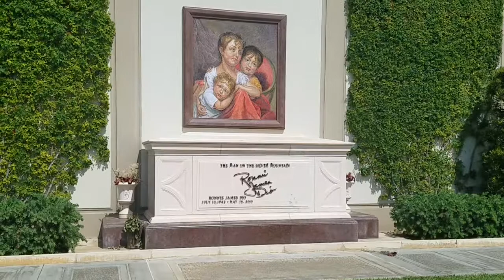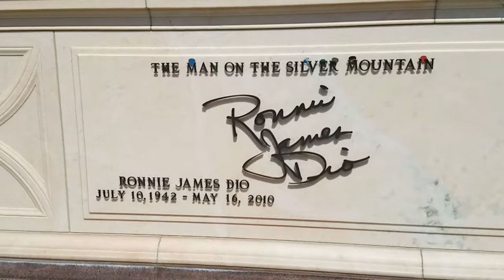Ronnie James Dio's eternal home in Forest Lawn Memorial Park, Los Angeles, CA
Ronnie James Dio's eternal home in Forest Lawn Memorial Park, Los Angeles, CA. In the Hollywood hills of LA.